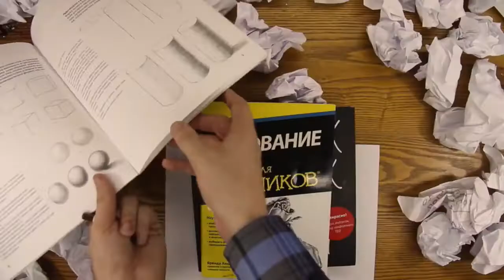Добро пожаловать в чудесный мир. Клип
Добро пожаловать в чудесный мир.
Нарисуйте что-нибудь вдохновляющее